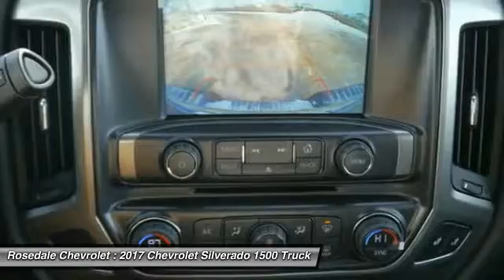2017 Chevrolet Silverado 1500 Roseville, Fridley, St. Paul, Minneapolis 175335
Rosedale Chevrolet
2845 Interstate 35 W

Heated Seats 4x4 Tow Hitch WHEELS 20 X 9 (50.8 CM X 22.9 CM) POLISHED-ALUMINUM Back-Up Camera Onboard Communications System CD Player. BLACK exterior and JET BLACK interior LT trim. EPA 22 MPG Hwy/16 MPG City! SEE MORE! KEY FEATURES INCLUDE: 4x4 Back-Up Camera Satellite Radio CD Player Onboard Communications System Keyless Entry Privacy Glass Steering Wheel Controls Heated Mirrors Electronic Stability Control. OPTION PACKAGES: WHEELS 20 X 9 (50.8 CM X 22.9 CM) POLISHED-ALUMINUM ALL STAR EDITION for Crew Cab and Double Cab includes (AG1) driver 10-way power seat adjuster with (AZ3) bench seat only (CJ2) dual-zone climate control (BTV) Remote Vehicle Starter system (C49) rear-window defogger and (KI4) 110-volt power outlet ((N37) manual tilt and telescopic steering column included with (L83) 5.3L EcoTec3 V8 engine.) ENGINE 5.3L ECOTEC3 V8 WITH ACTIVE FUEL MANAGEMENT DIRECT INJECTION AND VARIABLE VALVE TIMING includes aluminum block construction (355 hp [265 kW] @ 5600 rpm 383 lb-ft of torque [518 Nm] @ 4100 rpm; more than 300 lb-ft of torque from 2000 to 5600 rpm) TRAILER BRAKE CONTROLLER INTEGRATED SEATING HEATED DRIVER AND FRONT PASSENGER Only available on Crew Cab and Double Cab models. TRANSMISSION 6-SPEED AUTOMATIC ELECTRONICALLY CONTROLLED with overdrive and tow/haul mode. Includes Cruise Grade Braking and Powertrain Grade Braking (STD) LT PREFERRED EQUIPMENT GROUP includes standard equipment REMOTE VEHICLE STARTER SYSTEM Includes (UTJ) Theft-deterrent system.) SEATS FRONT 40/20/40 SPLIT-BENCH 3-PASSENGER Chevrolet LT with BLACK exterior and JET BLACK interior features a 8 Cylinder Engine with 285 HP at 5300 RPM*. EXPERTS CONCLUDE: Great Gas Mileage: 22 MPG Hwy. Contact our Internet Team Horsepower calculations based on trim engine configuration. Fuel economy calculations based on original manufacturer data for trim engine configuration. Please confirm the accuracy of the included equipment by calling us